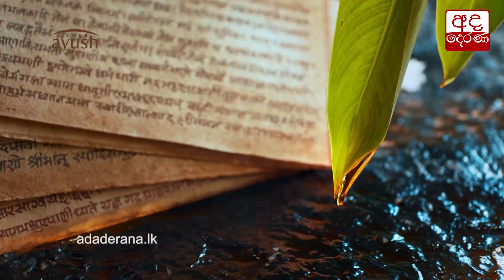ආණ්ඩුව MCC අත්සන් කරන්න සූදානමින් -රනිල්